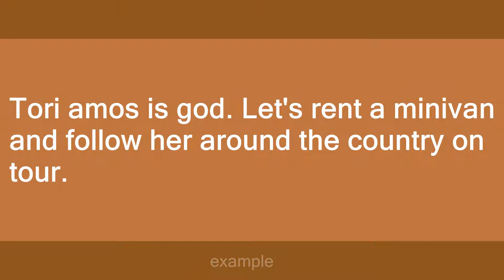tori amos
Slang flashcards: